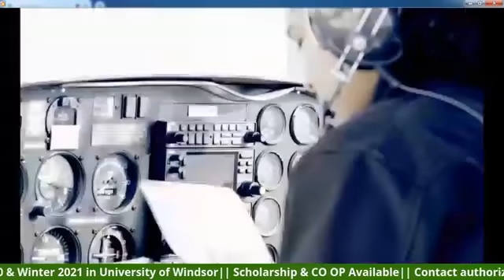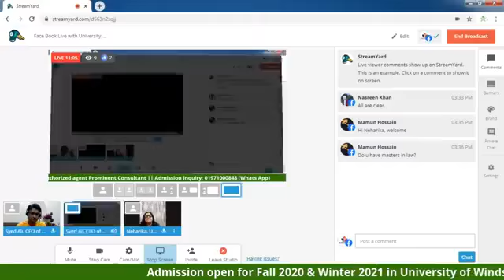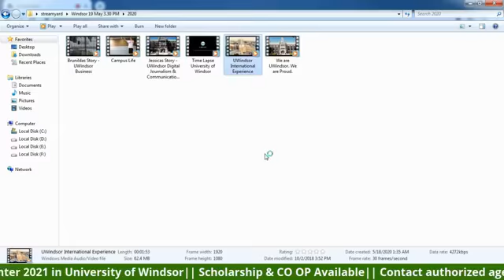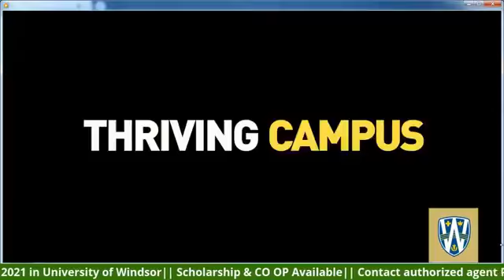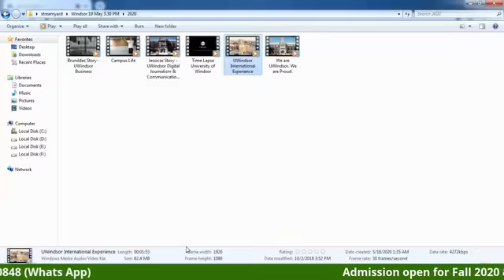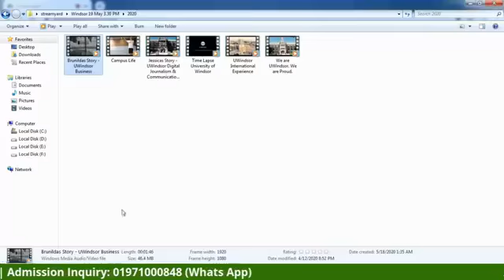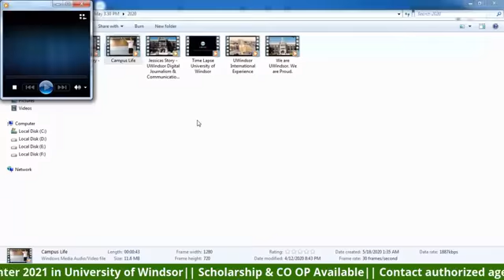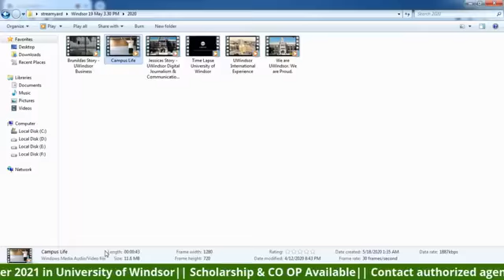Facebook live with University of Windsor from Canada